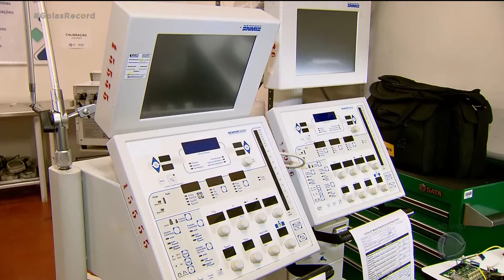Respiradores e equipamentos são reparados e doados para Hospitais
Vamos falar de coisa boa. Uma parceria feita entre a UFG e o Senai está consertando respiradores desativados e que agora podem ajudar a salvar muitas vidas. Hoje, 10 deles foram entregues para o Hospital de Campanha de Goiânia. GoiasRecord @RecordTVGoias